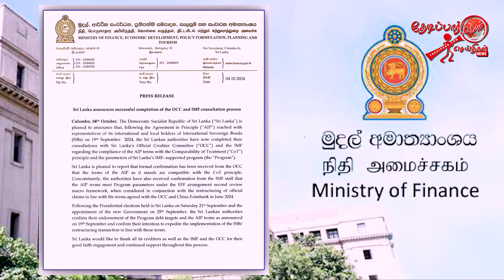நாணய நிதியத்துடனான பேச்சுவார்த்தைகள் வெற்றி | Thedipaar News